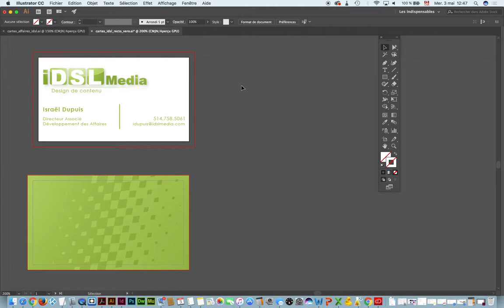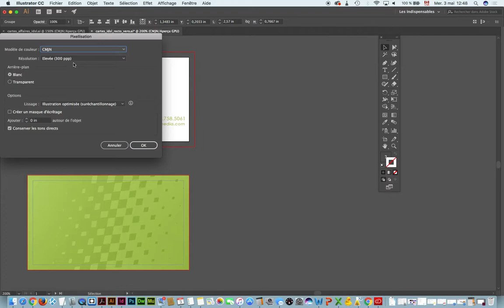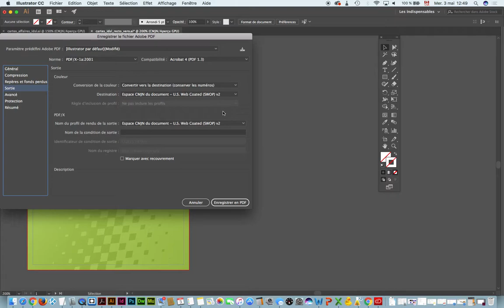Exporter PDFX de Illustrator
Exporter pdf x1a à partir d'illustrator et détecter les érrueyres de transparence, fusion etc...